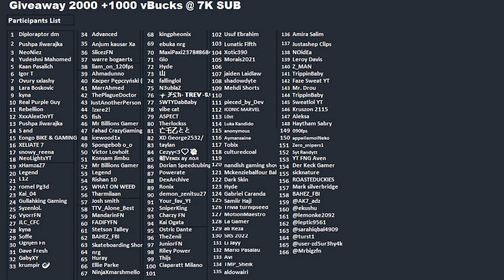Fortnite Item Shop *NEW* EMOTES! Fortnite Item Shop Update [November 13th, 2023] (Fortnite OG)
Fortnite Item Shop Update *NEW* EMOTES! Fortnite Item Shop Update [November 13th, 2023]  (Fortnite OG)
Fortnite Item Shop right now on November 14th, 2023.
Fortnite Item Shop November 14th 2023
Fortnite Item Shop November 14
Fortnite Item Shop November 13
November  14th item shop
Item shop 13 November